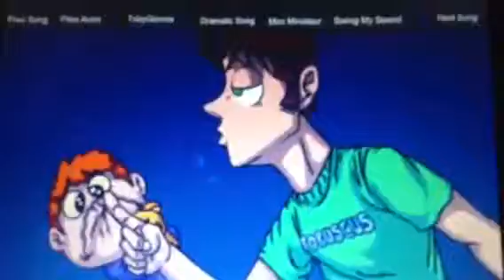Safety Torch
Safety torch, my style.